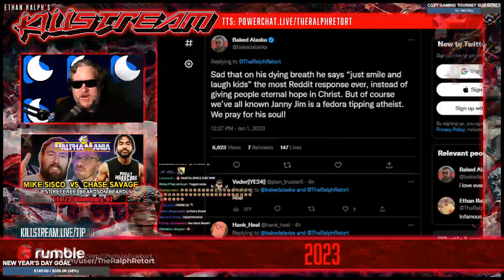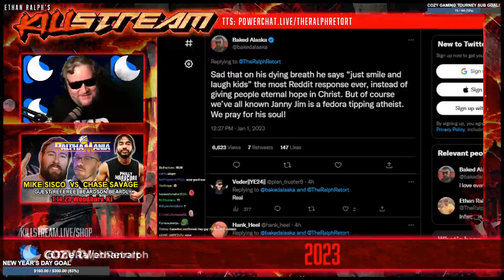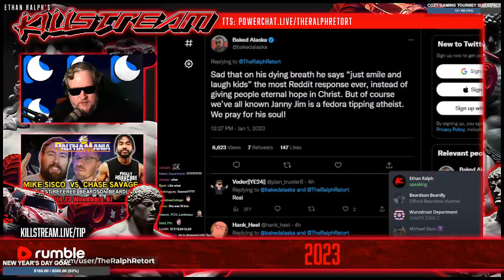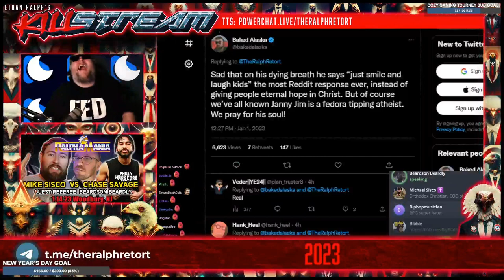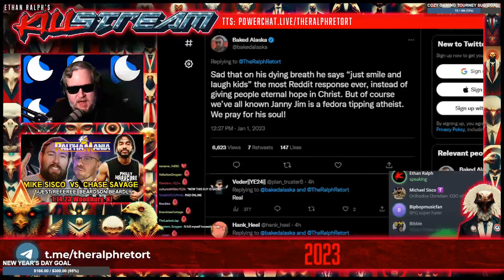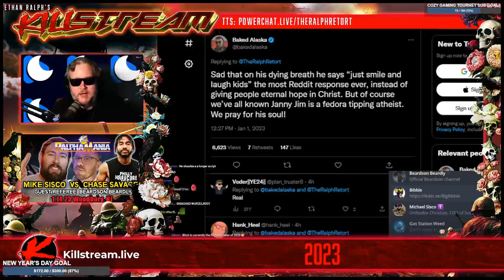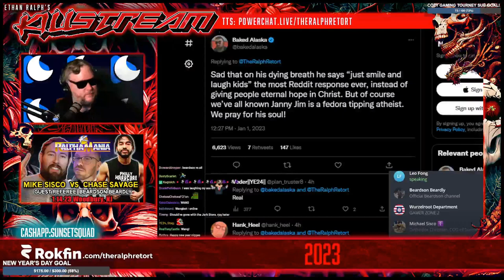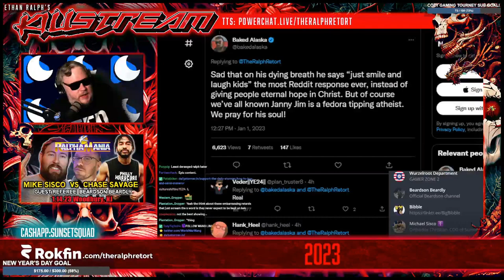sweetie squad representative calls in - Killstream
A member of the sweetie squad confronts Ralph. Did he make Daddy Jim proud?